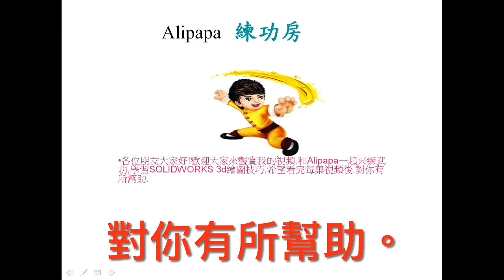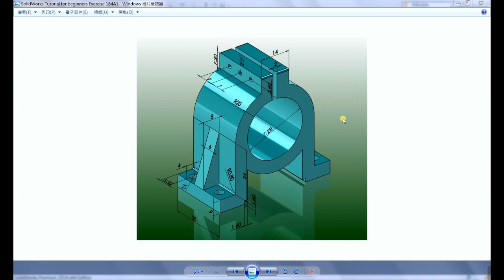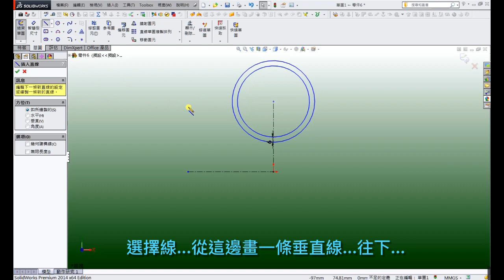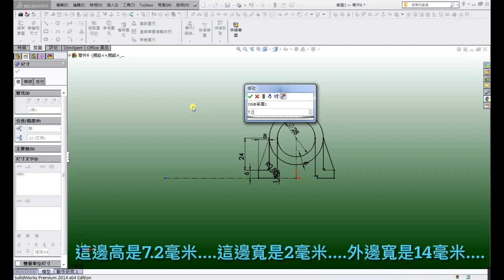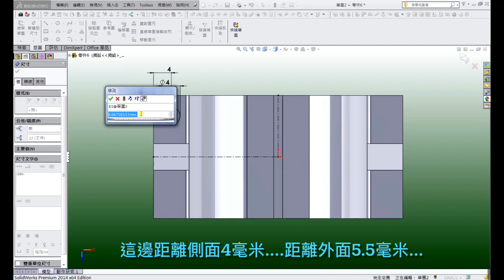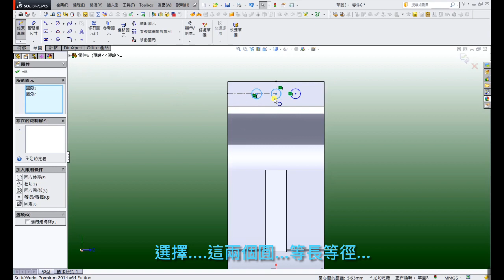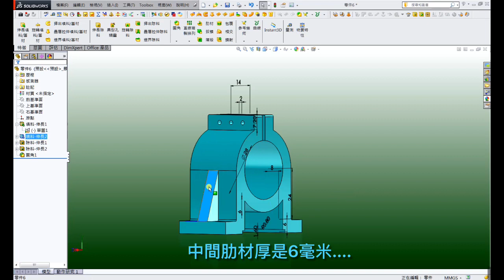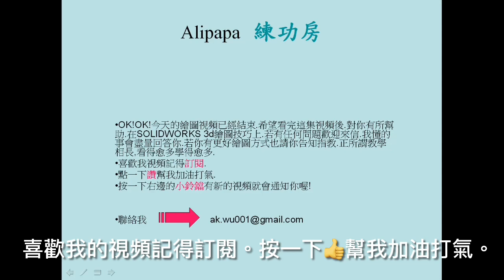One and a half strokes using drawing function makes it easy drawing SolidWorks Tutorial-exercise 184